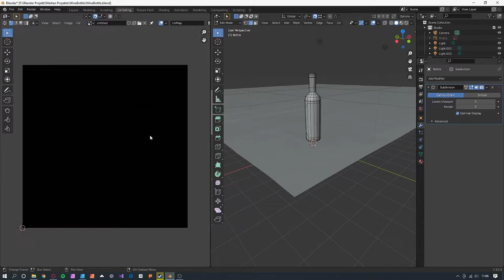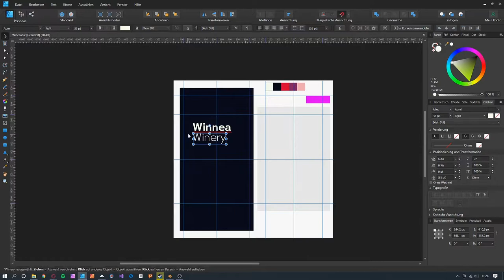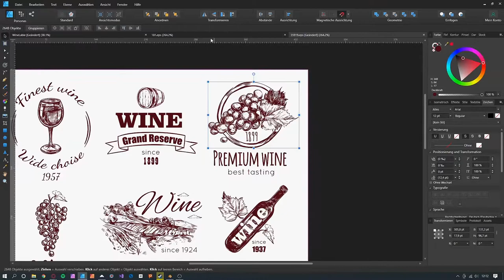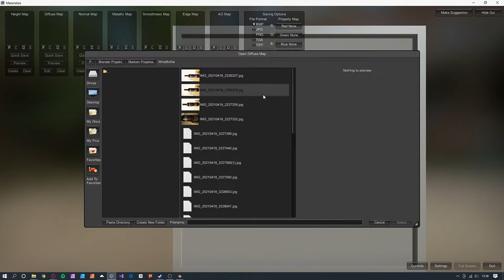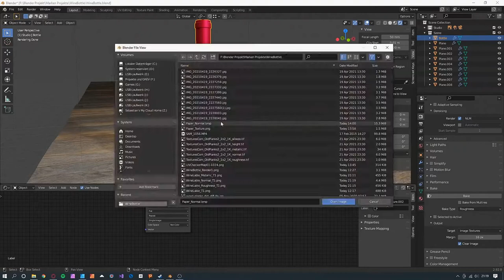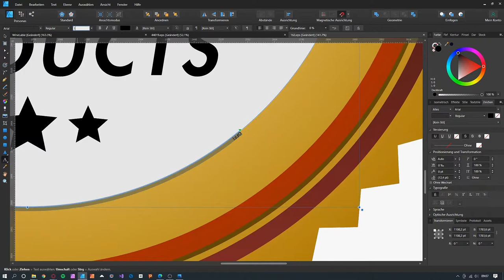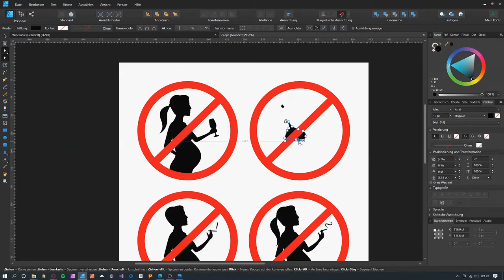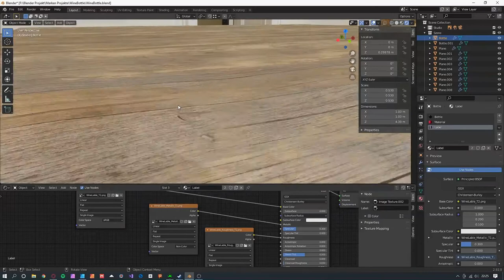Texturing a Wine Bottle | Blender & Affinity Designer Timelapse Modeling | Blender 2.9 | Part 2 of 2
Hey guys,
in this video I show you how I model and design a wine bottle. For this I use Blender 2.9 and Affinity Designer. This is part 2 of 2 where I am texturing the bottle and create the lable. Let me know if you like the video!

0:00 - UV-Unwrapping
0:47 - Setting Up the Affinity Designer Document
1:15 - Creating a Roster
1:31 - Creating the Color Palette
2:10 - Creating the Lable
4:40 - Putting the Lable onto the Bottle
6:34 - Creating a Paper Texture
7:10 - Roughness- , Metallic- and Normal Map
10:00 - Creating the Backside Lable